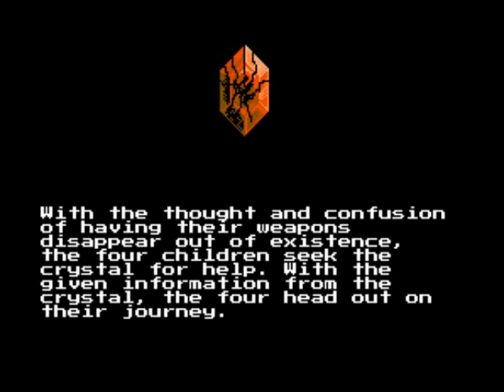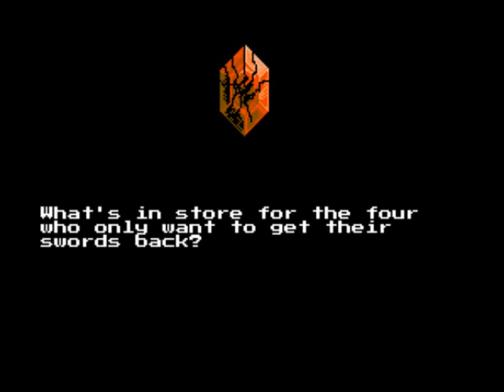Final Fantasy III (NES) - Received New Jobs in minor key